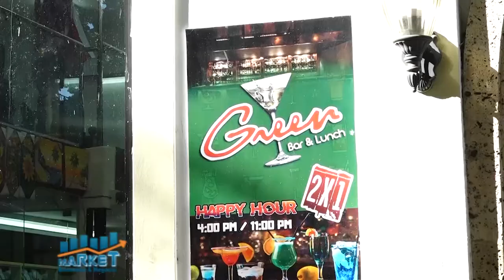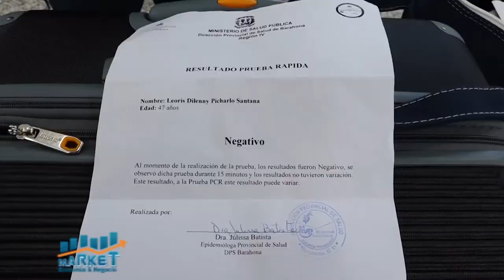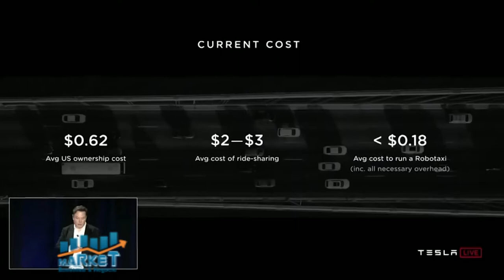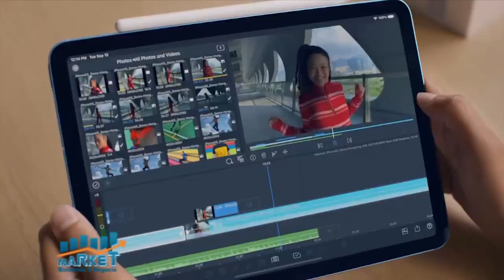Market, Economía y Negocios 28 enero 2021, B-2